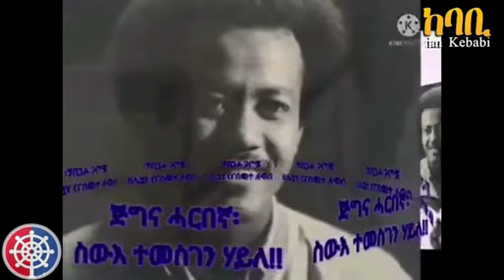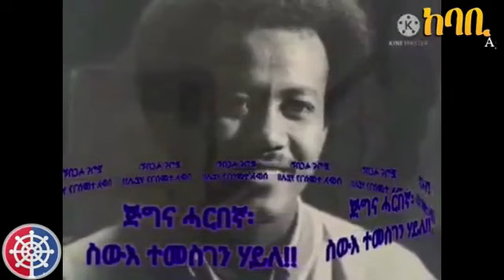"ትካል ደቂ ምስሌነ {ኤሪ-ሳት} ስለምንታይ'ያ ታሪኽ ከድዓት ኣቦታታ ትደግም ዘላ"?